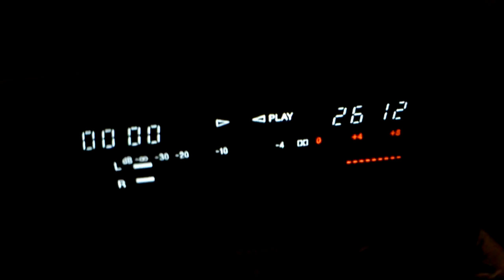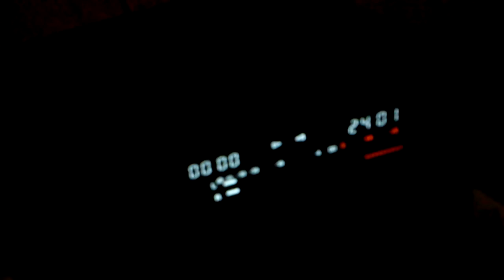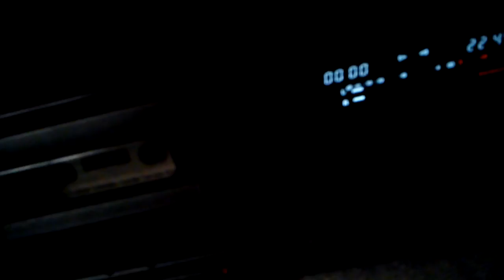Driving Tracked Vehicles Pt. 4 Demo